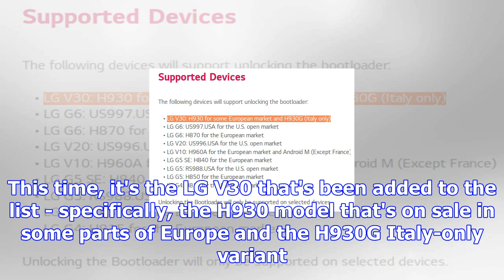Lg v30 (h930 and h930g) bootloader can now be unlocked officially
The list of LG smartphones for which bootloader unlocking is officially supported has been updated o...